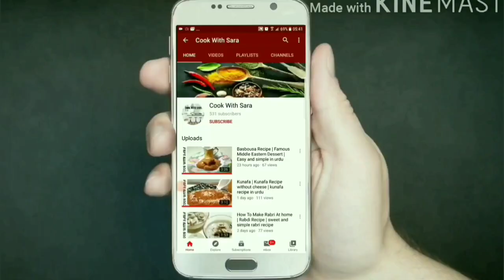Simple and easy Dam kabab recipe in Urdu/Hindi | Dam kabab by Cook With Sara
Cover  Topics:
1.recipe by cook with sara,
2.dam kabab banana ka trika
3.dam kabab recipe in hindi
4. dam kabab ka salan